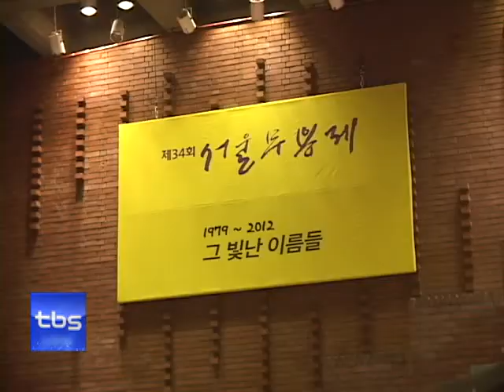[tbs tv] 서울무용제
우리나라의 대표적 무용축제인 제34회 서울무용제가 개막했습니다. 창작무용을 중심으로 현대무용과 전통무용, 발레 등 순수무용 전 장르의 다양한 공연과 부문별 경연이 다음달 17일까지  대학로 아르코예술극장에서 펼쳐집니다. 서울무용제는 다음달 17일까지 대학로 아르코예술극장 대극장에서 개최됩니다. 우리나라의 대표적 무용축제인 만큼 앞으로 더 많은 이들이 함께 즐길 수 있는
축제로 더욱 발전할 수 있기를 기대해봅니다.